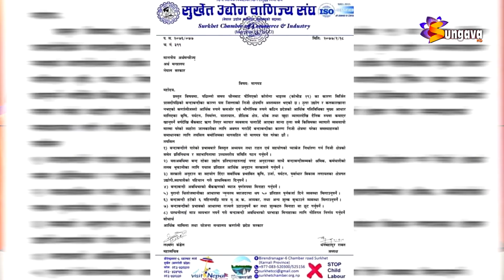२१ बैशाख २०७७ । सुनगाभा खबर । Sungava Khabar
२१ बैशाख २०७७ । सुनगाभा खबर । Sungava Khabar ||